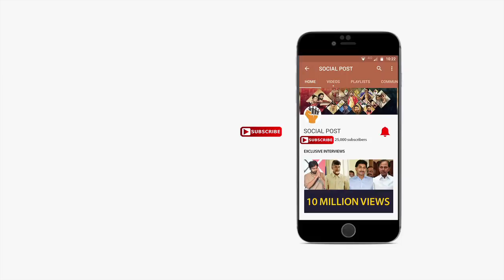Pawan Kalyan Sensational Comments On Balakrishna | పవన్ ఎవరో నాకు తెలిదు | Socialpost